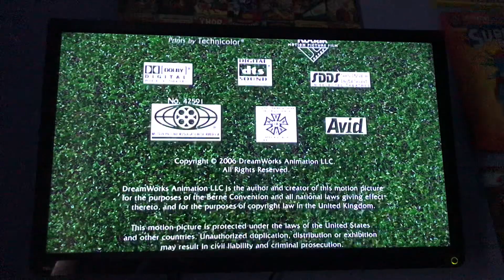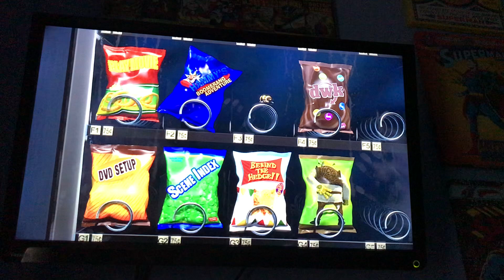Closing to Over The Hedge 2006 UK DVD